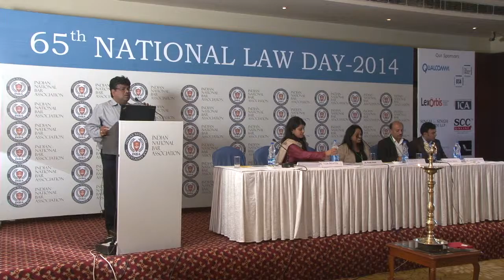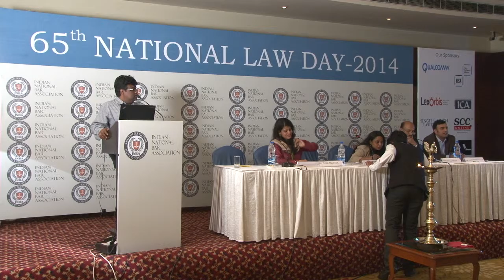Indian National Bar Association INBA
Indian National Bar Association INBA TV